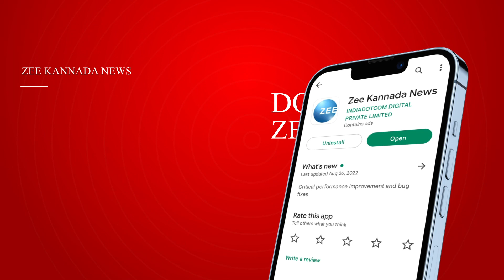MLC Chalavadi Narayanaswamy | Yathindra Siddaramaiah | ಯತೀಂದ್ರ ಅವರು ಮಾತನಾಡಿರುವ ವಿಡಿಯೊ ವೈರಲ್ ವಿಚಾರ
ಡಾ.ಯತೀಂದ್ರ ಅವರನ್ನ ದಂಧೆ ಮಾಡಲು ನೇಮಿಸಲಾಗಿದೆ
ಬೆಂಗಳೂರಿನಲ್ಲಿ MLC ಛಲವಾದಿ ನಾರಾಯಣಸ್ವಾಮಿ ಹೇಳಿಕೆ